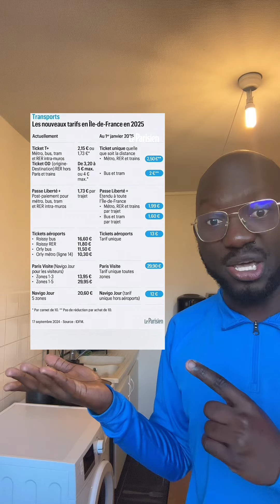La baisse des prix des titres de transport en Île-de-France !